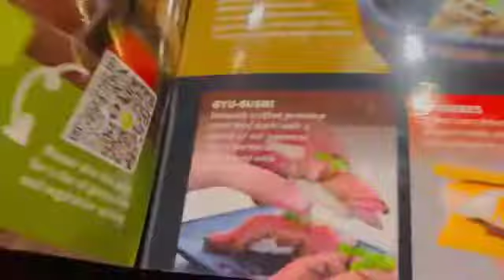GYU-KAKU JAPANESE BBQ | Richmond, Canada 🇨🇦 | Vlog #32